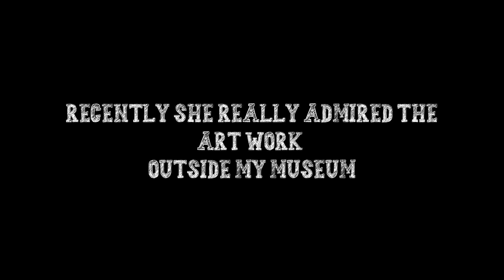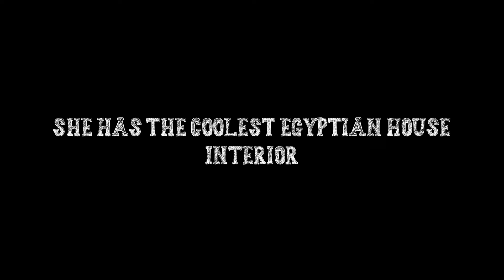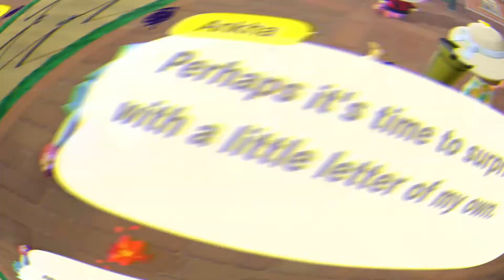📌ALL ABOUT ANKHA🐱ナイル, elegant & Snooty Cat villager RAYMOND adores in Animal Crossing New Horizons!!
Enjoy another sweet compilation to find out about our snooty cat villager that Raymond totally smitten with, Ankha singing Stale Cupcakes. I can describe her in 3 words:- sweet as rose, elegant as a princess and charming to win the hearts of a handsome cat, Raymond. She is really talented cat I have around my island and enjoys singing the popular Agent K.K., K.K. Island and Bubblegum K.K. song by K.K. Slider. She also loves visiting Bug Museum and takes a great deal of interest appreciating fine arts to improve on her own. Her house portrays an elegant Egyptian style design with a pyramid in the middle and many gold furniture's (golden seat, golden caskets) and her default song played is K.K. Bazaar. She gives really good advise and ask back to make sure she gets a second opinion. She always dreaming about having to marry Raymond one day and I hope she does.

There is a love story scene of Ankha and Raymond in the "All about Raymond" video as well. Find out more about this love birds.